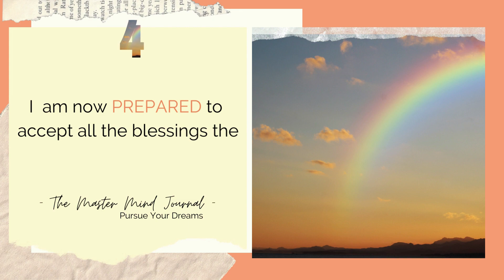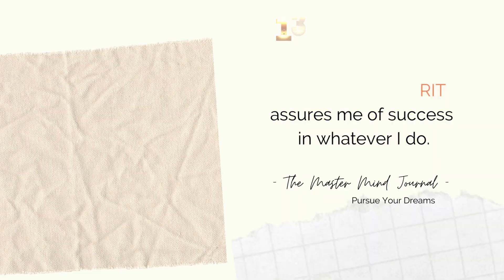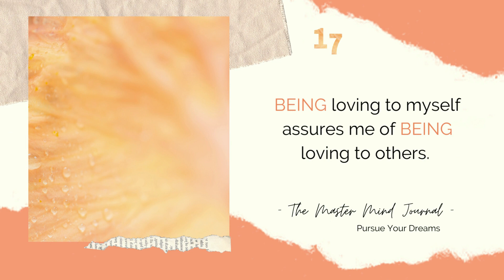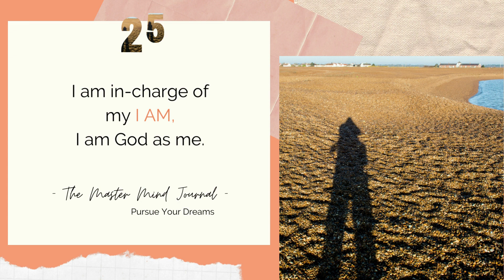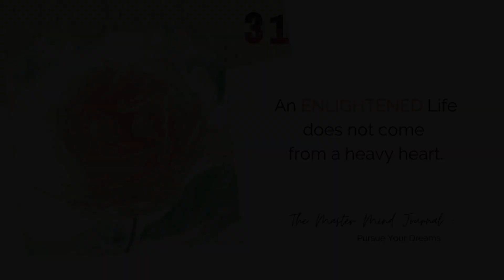Good Vibes Music and Meditation | Positive Affirmations | July 2022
POSTED: JULY 01, 2022

Hi everyone! I'm back once again. I hope that I will be able to do this regularly from now on.

Here is another set of Positive Affirmations for this month of July from GOOD VIBES MUSIC AND MEDITATION.

The daily positive affirmations were taken again from the Master Mind Journal.

With our prevailing COVID situation, it is better to be sharing some positive vibes. Repetitively declaring just one positive affirmation daily, is a way of attracting good vibes into your life. It is also spreading positive energy to the environment.

There will be another compilation of positive affirmations in the coming months. And more meditation and relaxing music, guided meditations, and quotes for daily inspiration as well.